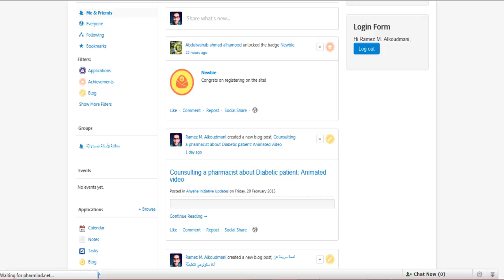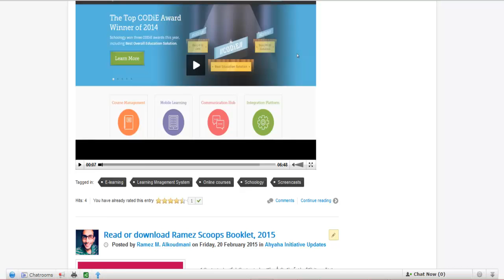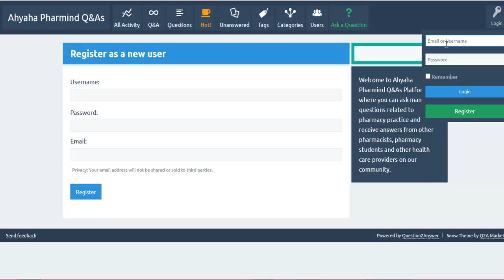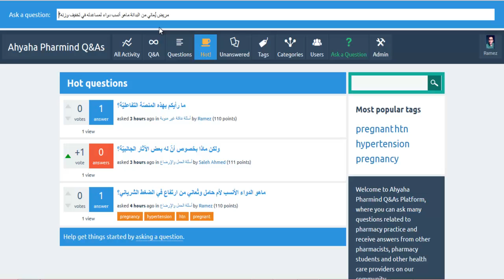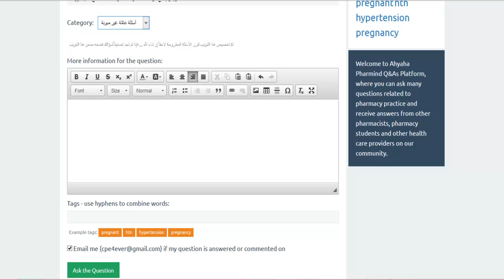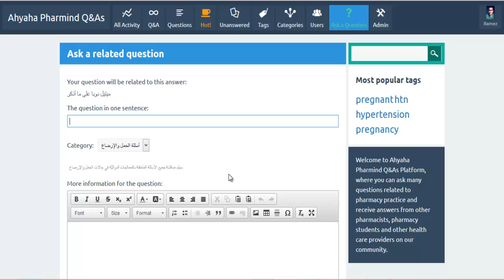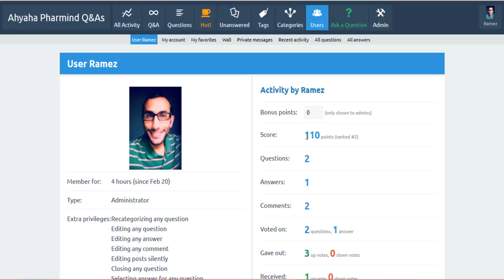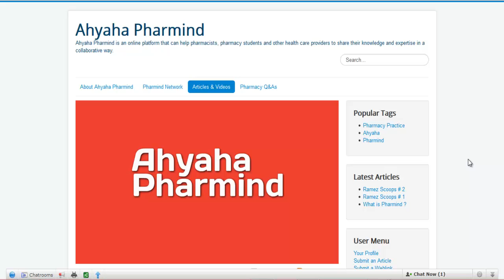Ahyaha Pharmind Questions and Answers: Tutorial video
Join Ahyaha pharmind at